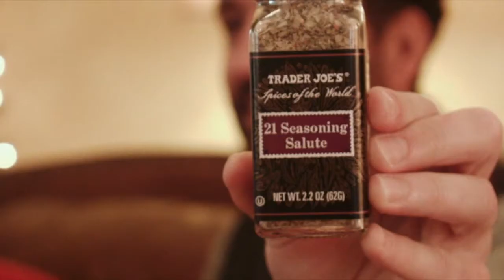Altizer Christmas 2013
A video highlight of our Christmas day, filmed by David Altizer.